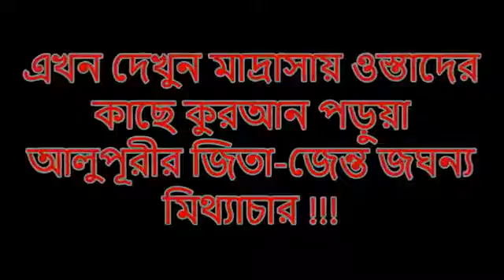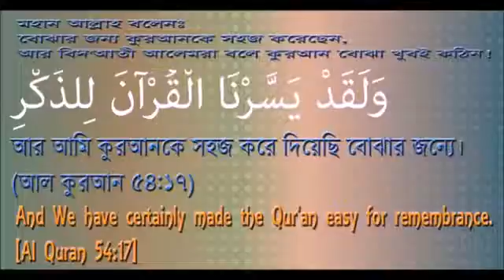The real tablig(45)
Mokhlesur rahman salafi